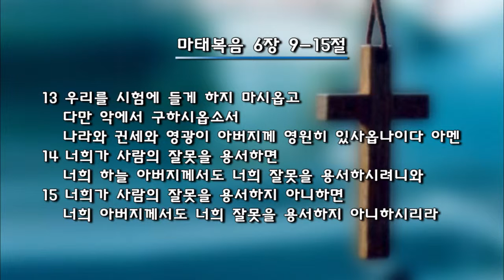(단비TV) 최창섭 목사- 이렇게 기도하라 (4)